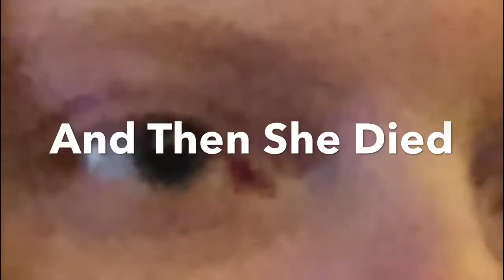Biddy Early- The wise woman of Clare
By: Carley Hangebrauck and Martina Rerichova